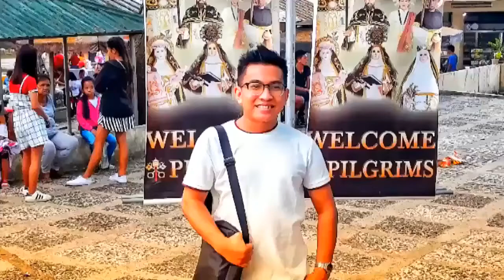MY FIRST EVER INTRO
Thank you Nethskie gamer for this intro